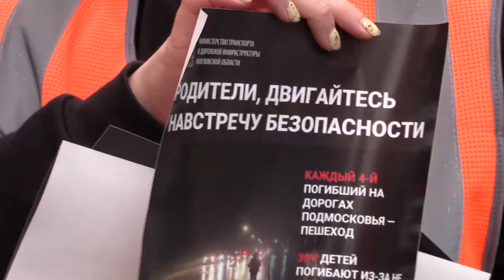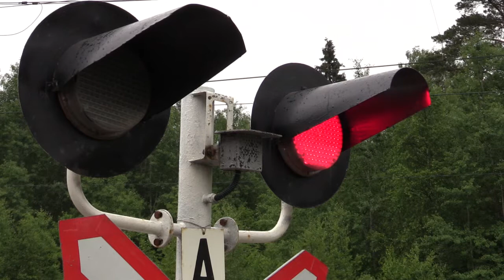Осторожно! Переезд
Межведомственная акция «Осторожно! Переезд» прошла у железнодорожной станции Акулово в Кубинке. Профилактическое мероприятие провели сотрудники РЖД совместно с администрацией Одинцовского округа и представителями ГИБДД.